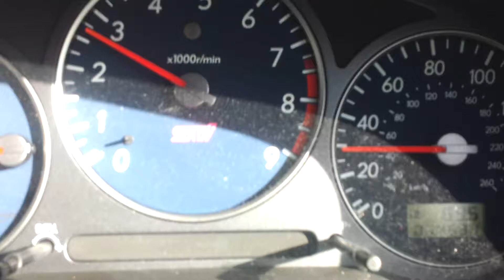3rd/4th Gear pull -2002 WRX STI Subaru Impreza Bugeye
30mph-100mph , 3rd & 4th gear . Private road